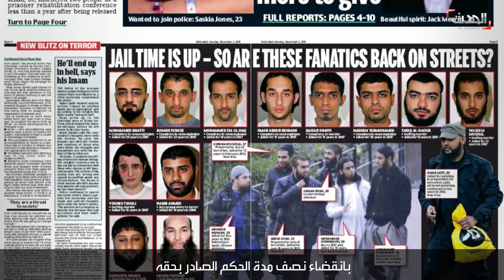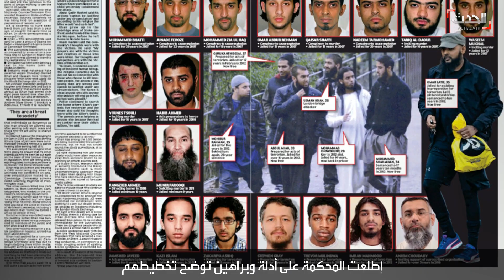منفذ هجوم جسر لندن كان يخطط لهجمات تستهدف شخصيات هامة وسفارات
أكدت مصادر صحفية بريطانية أن وزارة العدل بدأت بمراجعة شروط الإفراج عمن أدينوا بالإرهاب و أطلق سراحهم و تصل أعدادهم إلى حوالي 70 شخصا وذلك في أعقاب هجوم لندن الذي نفذه مدان بالإرهاب أفرج عنه بعد قضاء نصف مدة محكوميته ليعود ويقتل ويجرح عدد من الأشخاص ويلقى مصرعه على أيدي شرطة لندن